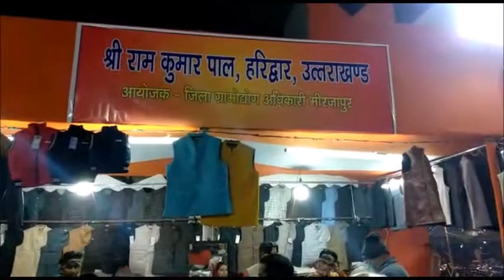MIRZAPUR-पूरे मेले में नंबर वन का खिताब पाने वालो के यहाँ मंत्री ने भी की खरीदारी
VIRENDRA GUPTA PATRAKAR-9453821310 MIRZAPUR